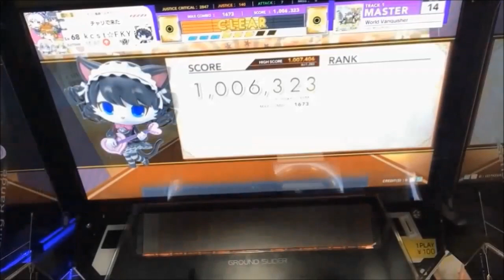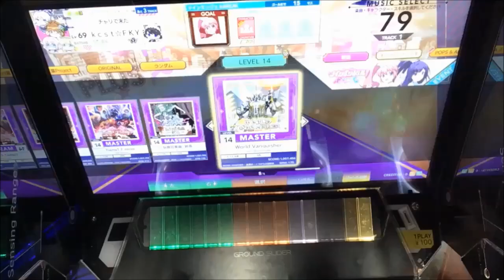【チュウニズム】World Vanquisher (MASTER) SSS 1007866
本編 1:06~

念願の14全鳥達成しました！！！

[Song Title]
World Vanquisher

[Composer]
void (Mournfinale)

[Level]
BASIC:4
ADVANCED:9+
EXPERT:12+
MASTER:14

動画のリクエストはこちらから